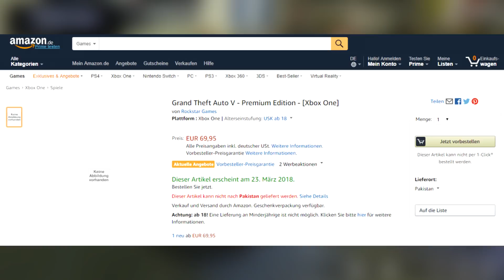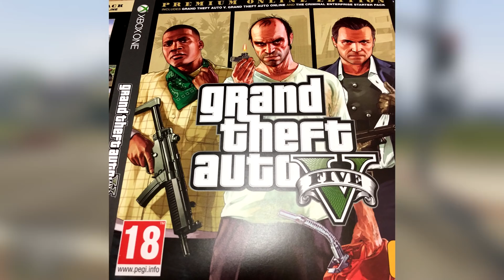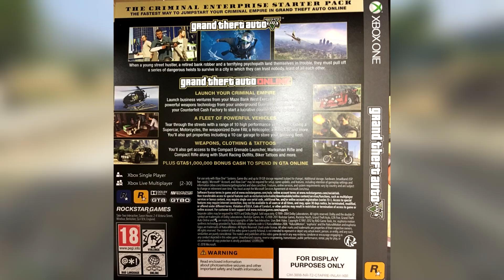Grand Theft Auto 5 Premium Edition LEAKED! NEW GTA 5 Premium Edition Details, Prices & More!